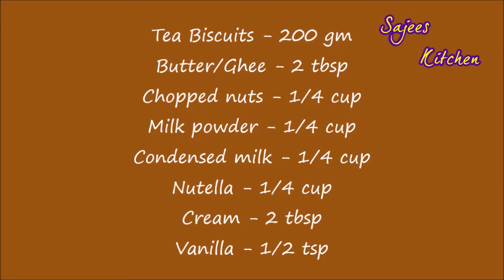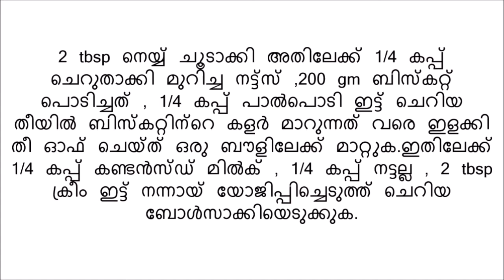Biscuit Ladoo || Biscuit Balls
Yummy biscuit balls
INGREDIENTS
Tea Biscuits - 200 gm
Butter/Ghee - 2 tbsp
Chopped nuts - 1/4 cup